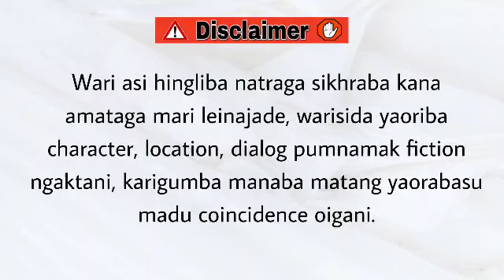Yadaba Yaroiye (11) / Love harder than any pain you've ever felt.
Yadaba Yaroiye

Chapter 11

Author : Kanchan Mutum

Narrator : Divyalaxmi